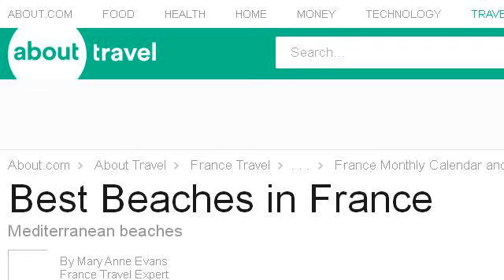How-To Find A Nude Beach In France